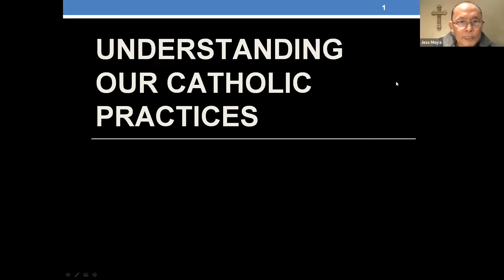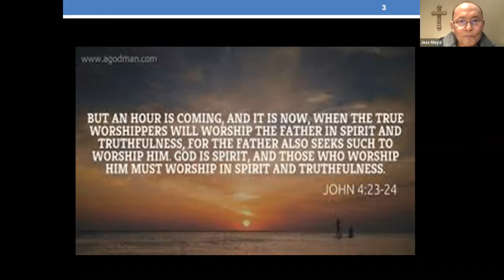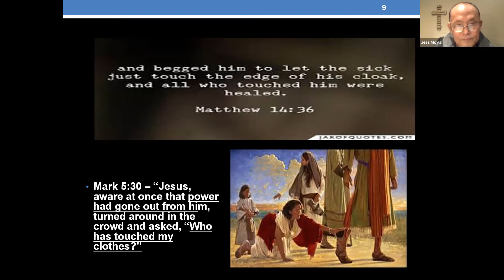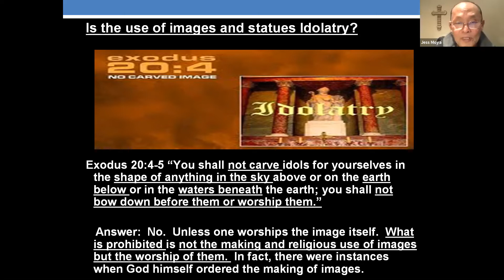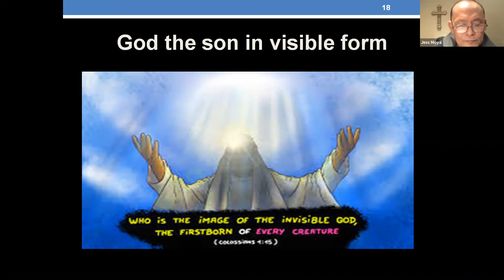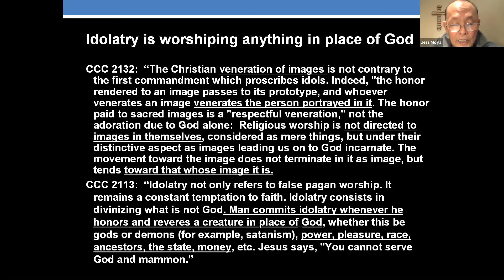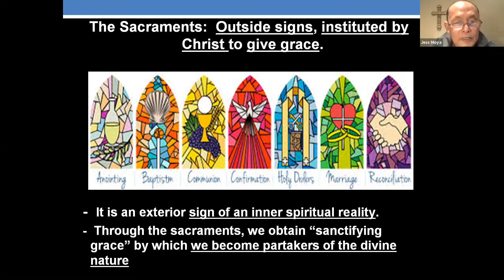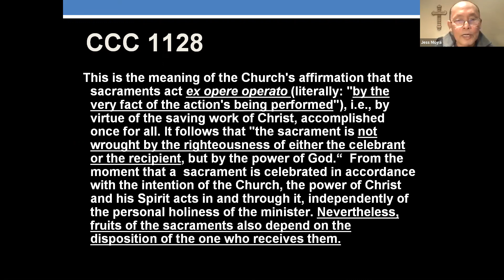CatholicEncounter org P16